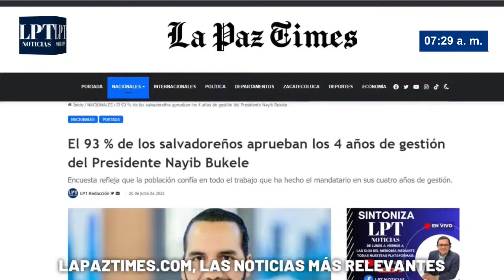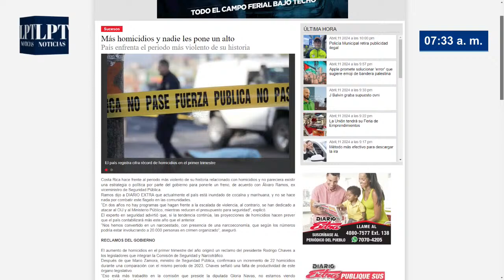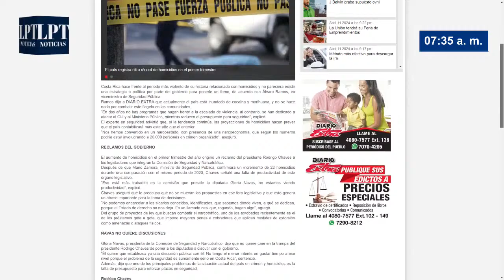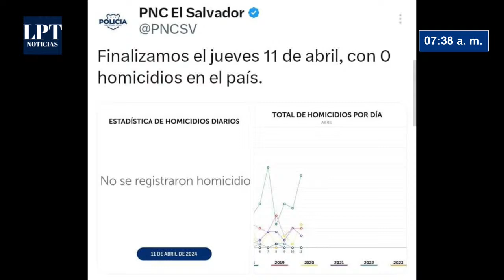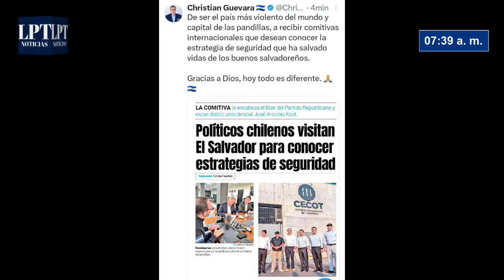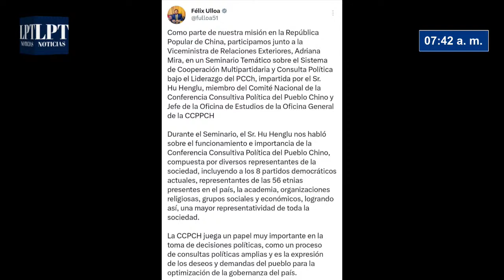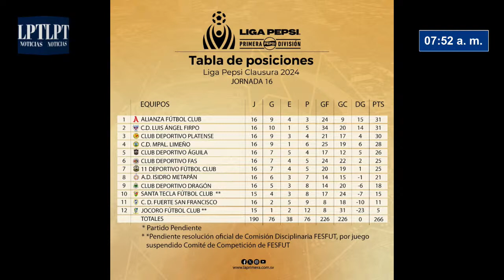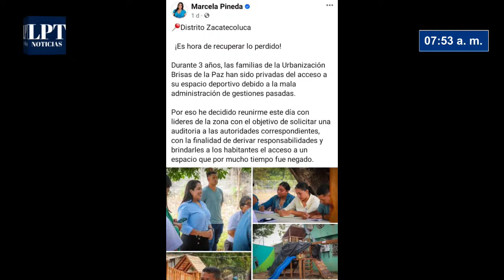AVANCE INFORMATIVO LPT NOTICIAS EDICIÓN 12 DE ABRIL DEL 2024